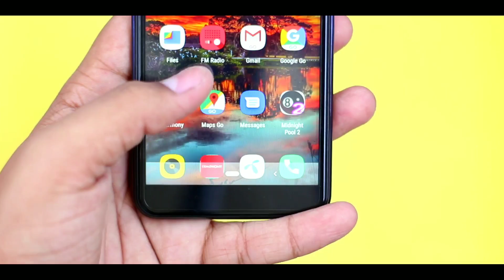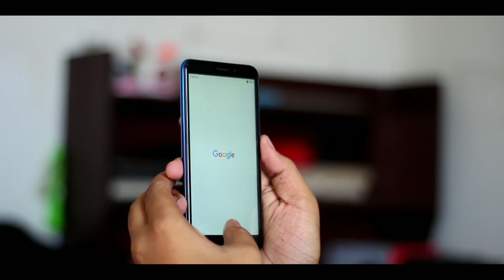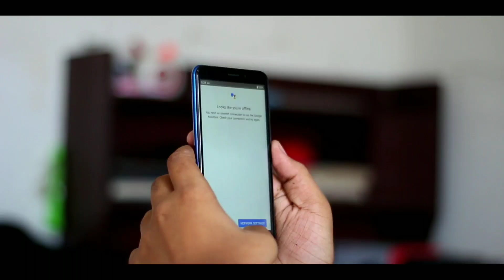Symphony i68 Bangla Review | Best Budget Phone in 6k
Symphony i68 review.             Price**5990tk